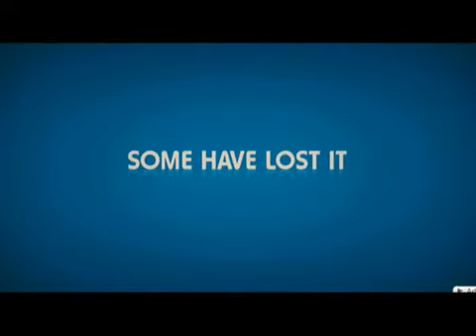Trailer Couples retreat